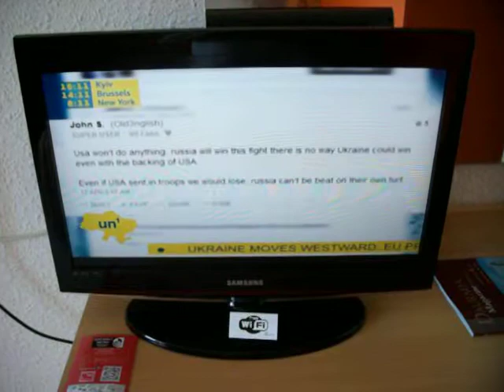Ukraine News 1 Russian Trolls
Here is more badly shot crap. This is a response on the seemingly now off air Ukraine News one, that Russians have been using social media to troll Ukraine. We just wished we'd shot the piece about Ice Cream Vans back home.

UK1 has a channel here and a Youtube channel.